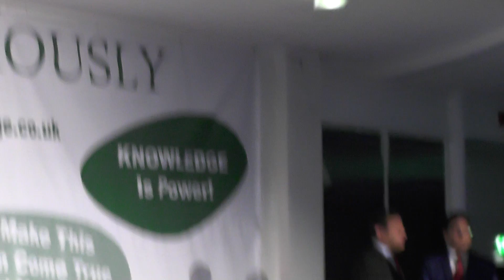Namal college Charity Dinner Imran Khan PTI Amir Khan Ch Sarwar K2TV SYED KASHIF SAJJAD 6